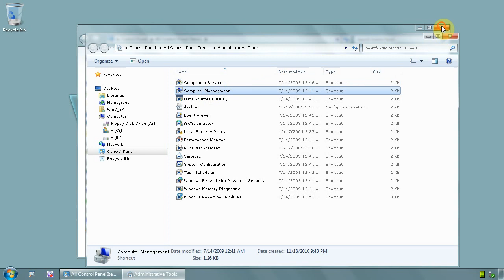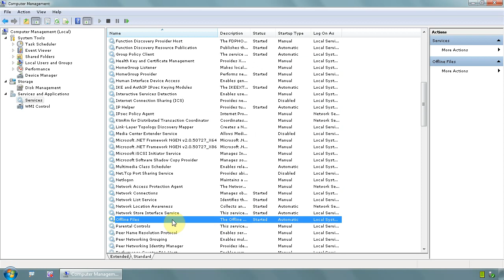Windows 7 Ultimate 64 bit - How to enable, disable or stop services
A good practice would be to stop some of the services you don`t use, for example bluetooth or telnet
This is how its done
Click on start and CONTROL PANEL menu then click on menu ADMINISTRATIVE TOOLS (you can only see that right away if view is set to small icons)
Then double click computer management
Double click menu SERVICES AND APPLICATIONS and click on SERVICES
On the right side of the window you will see the full list with all services, be careful what you disable, may completely mess your operating system
For this example I will disable BLUETOOTH SUPPORT SERVICE
Right click on it and click on menu PROPRIETIES
When the service proprieties window opens up on STATUS TYPE you can choose DISABLE
Or if you can just want to stop it click on STOP
Click OK to save and close settings